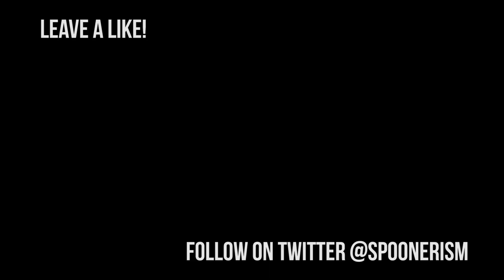OBEY TIM | GTAV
Friends -
Other guys and girl don't really do Youtube or stream. Just friends from school back in 200 A.D.